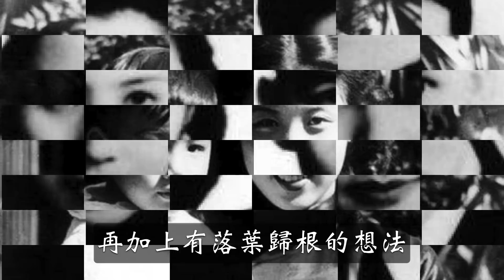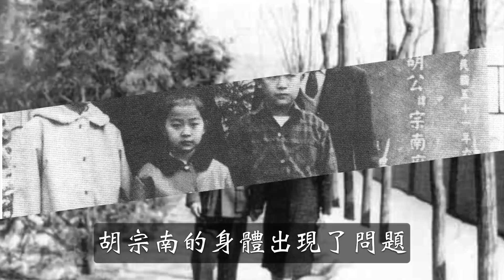蔣介石逃往台灣之時，帶走三位軍官太太，她們後來的生活如何？